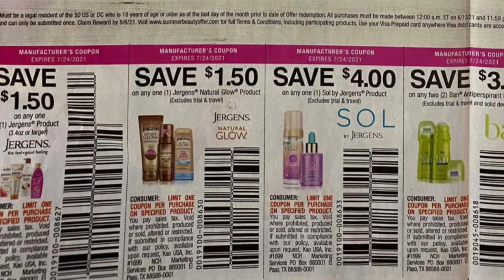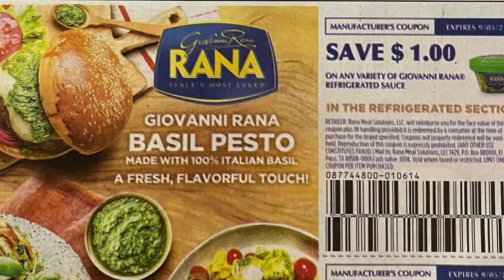COUPON INSERTS 6/13/21